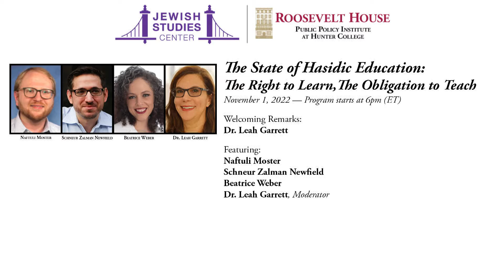The State of Hasidic Education: The Right to Learn, The Obligation to Teach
The Roosevelt House Public Policy Institute and the Hunter College Jewish Studies Center present a panel discussion exploring the recent, exhaustive, and explosive New York Times investigative report on the steep decline of secular education in the state’s Hasidic Yeshivas. The widely discussed news story described the alarming and growing lack of proficiency among Hasidic yeshiva students in math, science, and English, often resulting in later joblessness and poverty among graduates. In addition, the New York State Board of Regents recently unanimously voted on new guidelines that would enforce educational standards in all religious schools that receive public financial support.

The Times story reported educational neglect and physical abuse at Hasidic schools, an educational system that receives hundreds of millions of dollars in state funding but has apparently failed to recognize, much less meet, minimum secular education standards required of schools that accept public support.

Did the Times get the entire story? How have the yeshivas reacted? Can the State enforce legal requirements for secular education in core subjects at religious schools? What role do electoral politics play in sustaining the current hands-off approach? What is New York City’s obligation? How can New York best guarantee the proficiency of students in both public and religious schools? A panel of experts and eyewitnesses discuss the issue—relate their personal experiences in Hasidic Yeshivas—and explore possible solutions:

Naftuli Moster (MSW ’15), who was featured in the Times report, is founder and former executive director of Young Advocates for Fair Education (YAFFED), a non-profit advocacy group working to improve secular education in ultra-Orthodox and Hasidic yeshivas in New York and abroad. Raised in a large Hasidic family of 17 in Borough Park, he attended Hasidic yeshivas his entire life but left the community when he realized he had an inadequate secular education. Moster went on to earn a CUNY BA and then an MSW from Hunter’s Silberman School of Social Work. He organized a previous Roosevelt House panel on this subject.

Schneur Zalman Newfield grew up in Crown Heights and, through age 21, studied at Lubavitch yeshivas where he was taught no secular subjects. In the next decade-and-a-half he earned a GED, a BA in psychology from Brooklyn College, and a PhD in sociology from NYU. He is now Assistant Professor of Sociology at CUNY’s Borough of Manhattan Community College and the author of the widely praised 2020 book Degrees of Separation: Identity Formation While Leaving Ultra-Orthodox Judaism (Temple University Press). Newfield is also a host on the “New Books Network” podcast.

Beatrice Weber, a motivational speaker, author, and activist, is the current executive director of YAFFED. Raised in a Hassidic community, she was married off to a rabbi in an arranged marriage before graduating high school. Despite opposition from her community and her own family, the Orthodox “Rebbetzin” left her marriage several years ago and now lives with the two youngest of her 10 children. Weber, who now holds an MBA, filed a 2019 lawsuit against her young son’s Yeshiva and the NYC Department of Education, arguing that he was not being given adequate schooling.

Leah Garrett, moderator, is inaugural director of Hunter’s Jewish Studies Center and director of the college’s Hebrew and Jewish Studies program. Professor Garrett has written four noted books on Jewish history, the latest of which is X-Troop: The Secret Jewish Commandos of World War II. Her previous work, Young Lions: How Jewish Authors Reinvented the American War Novel, won the 2017 Jordan Schnitzer Book Award for modern Jewish history and was a finalist for the National Jewish Book Award. She has organized and hosted a number of Roosevelt House programs.